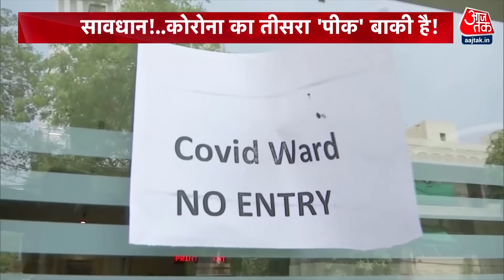Delhi में Corona की रफ्तार, राजधानी में बढ़ी सख्ती । Corona in Delhi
नए साल की शुरुआत देश के लिए अच्छी खबर लेकर नहीं आया. देश की राजधानी दिल्ली (Delhi) में कोरोना (Corona) और ओमिक्रॉन (Omicron) के मामले तेजी से बढ़ रहे हैं. बढ़ते मामलों को देखते हुए पाबंदियां (Lockdown in Delhi) और बढ़ा दी गई हैं.